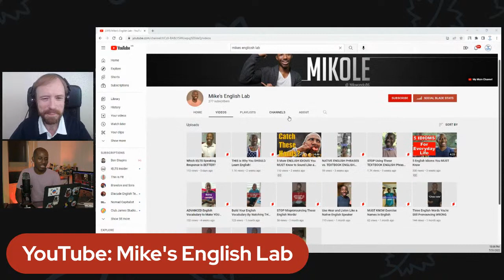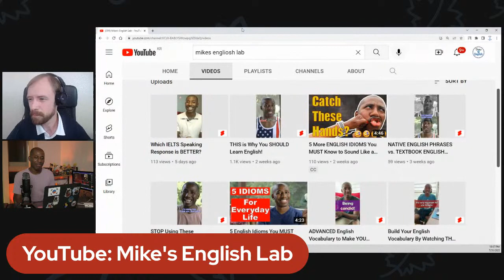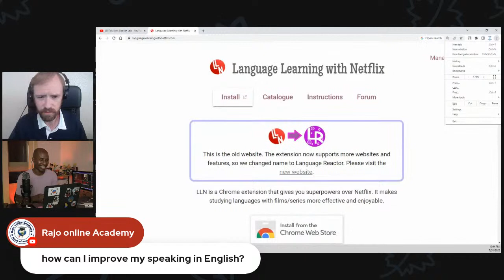Live English Chat with Mike | Sunday English Show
Show Love and Support - Coffee For Teachers